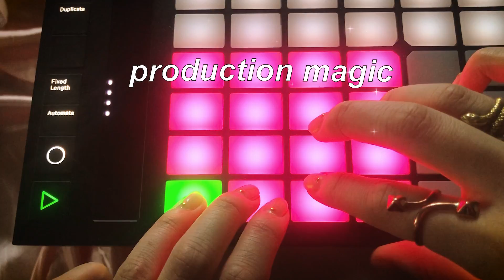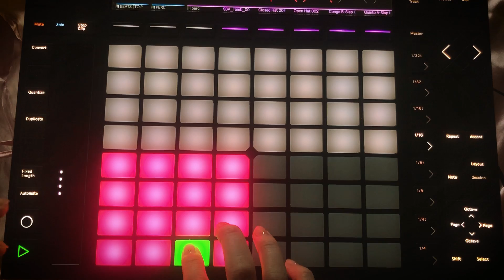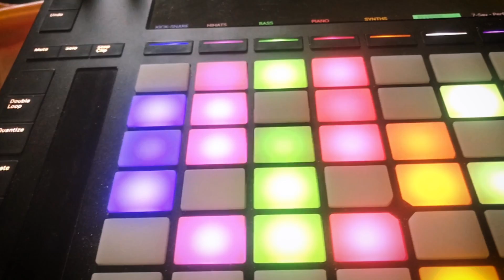Black Jade - Say (Ableton Push breakdown/performance)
This is a little breakdown/performance of my most recent single, Say! Halfway through the video I add a little "production magic" label which means that I sampled the piano and synth from before, reversed them, and dusted them with a little production glitter ✨

It's mixed and mastered by Johnny Hikari (@johnnyhikari)!

Music, lyrics, & video by Black Jade
Black Jade Logo by Trysen Kaneshige (@tkay2inspire_)
Big thank you to my music coach Dot (@dotmvsic)
Lots of love to my Tribe 20:4 family (@tribe.204)